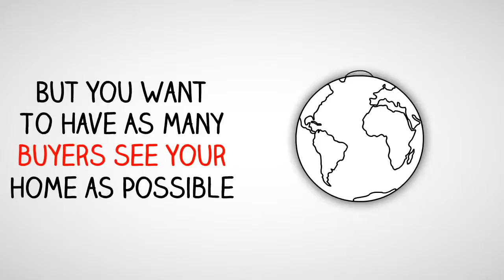Scottsdale AZ Real Estate